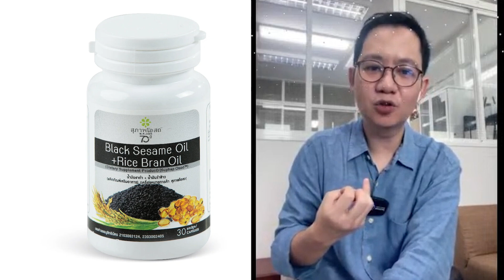การกินน้ำตาลมากไป และ การอักเสบ l 105หัวใจเศรษฐี x สุภาพโอสถ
รายการ 105หัวใจเศรษฐี วันอังคารที่ 1 ตุลาคม 2567

สัมภาษณ์ : คุณพิษณุ แดงประเสริฐ
ตำแหน่ง : เภสัชกร แพทย์แผนไทย
ประเด็น :📌การกินน้ำตาลมากไป และ การอักเสบ
โดย คุณวรวีร์ วูวนิช